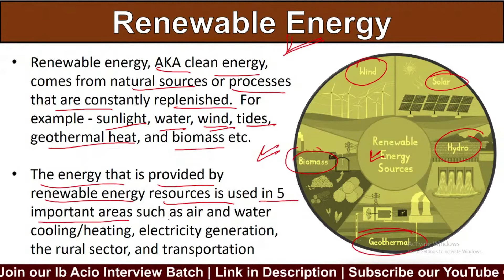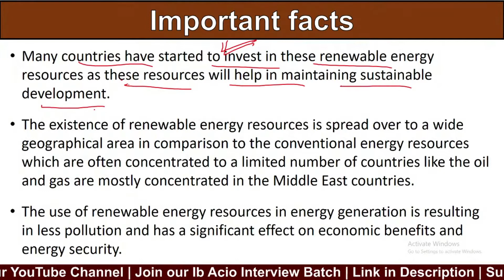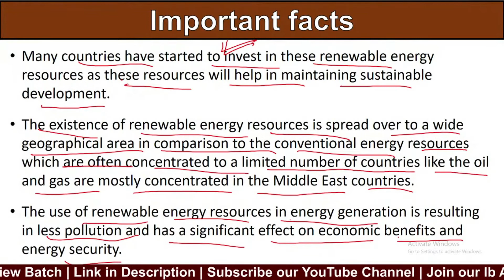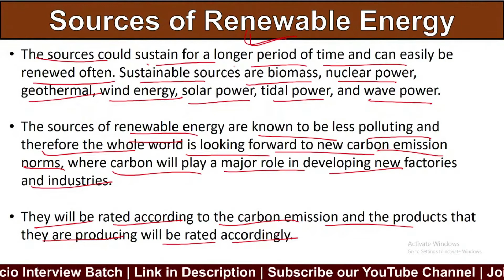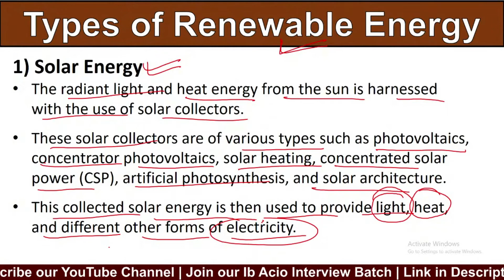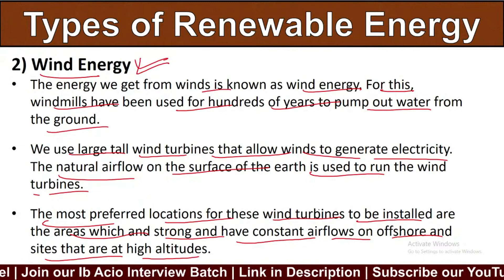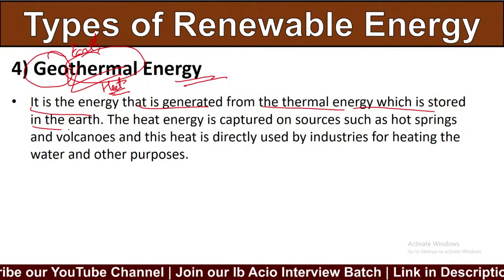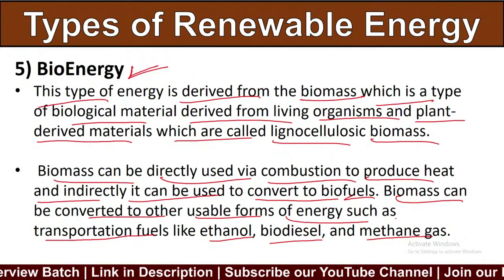Renewable energy sources for Ib Acio Interview | Renewable energy sources facts for Ib acio tier 3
.Join IB ACIO TIER -3 (Interview) Batch Now -

Key Features of INTERVIEW BATCH
✅ Interview Tips, Current + Security related Issues
✅ Daily Mock Questions for Practice
✅ Important Interview Questions that can be asked
✅ Recorded Videos available 24/7 for Revision